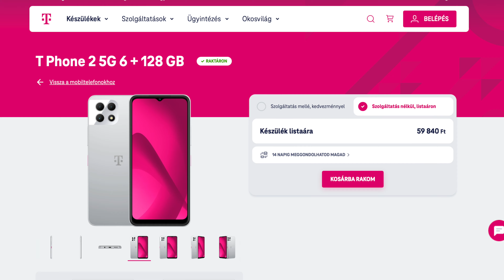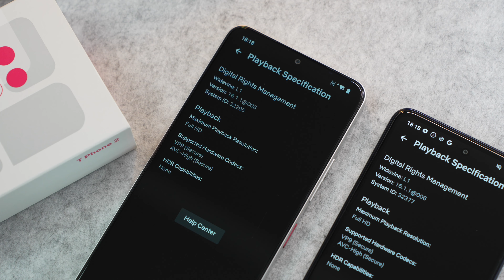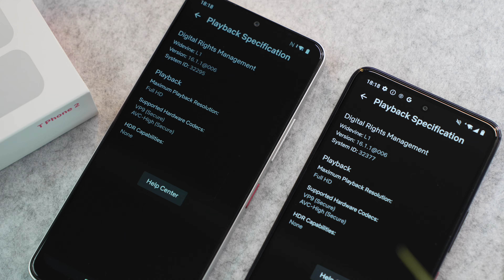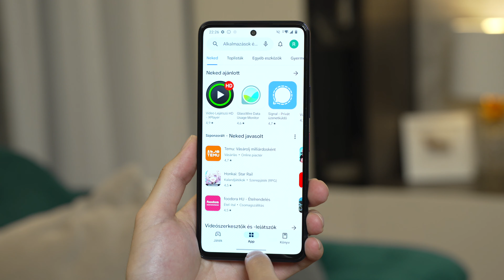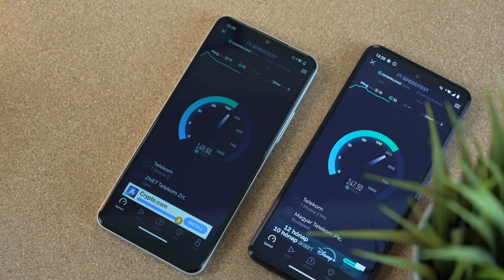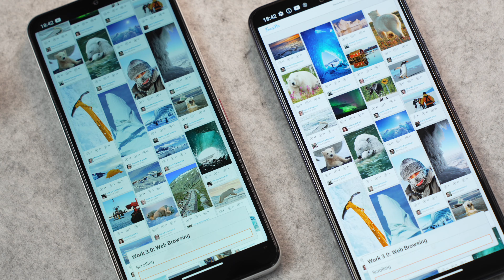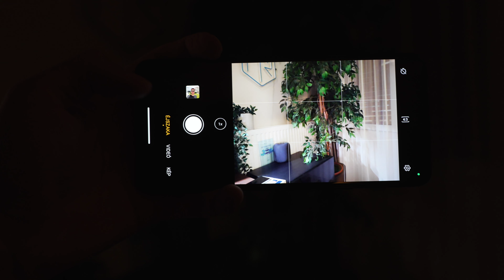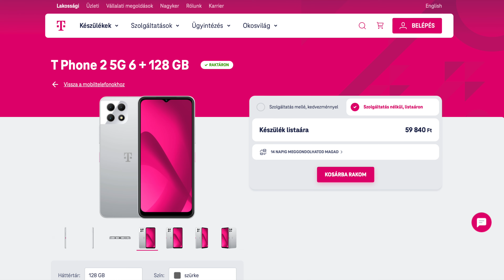T-Phone 2 / T-Phone 2 Pro teszt - Olcsó telefon nem rossz telefon!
Ebben a videóban a Telekom 2. generációs mobiljait, a T-Phone 2 5G -t és a T-Phone 2 Pro 5G -t mutatom be nektek részletesen. Tavaly nem voltak valami jók, és a listaár is drága volt, most rengeteget fejlődtek az árak pedig csökkentek, szóval hatázotottan nem rosszak!

🔹Kamera: Sony Alpha 7 IV + Tamron 28-75mm f/2.8 VXD G2
🔹Kamera 2: iPhone 14 Pro
🔹Mikrofon: DJI Mic 2 + Rode Lavalier Go
🔹Állvány: Manfrotto 290 Dual Kit
🔹Világítás: Aputure Amaran 60D + Aputure LightDome Mini II
🔹Világítás: Aputure Amaran F21x
🔹Vágószoftver: iMovie
🔹Vágásra használt hardver: Apple Macbook Pro 14" M3 Pro

Időbélyegek:
00:00 - Intro - T-Phone 2 és T-Phone 2 Pro
00:42 - Kicsomagolás, külső, dizájn, anyaghasználat
02:09 - Biometria
02:16 - Kijelzők
03:49 - Hangzás, sztereó
04:04 - Hardver - Qualcomm Snapdragon 6 Gen 1 - teljesítmény, játékok
05:23 - Szoftver, Android 14
06:30 - Adatkommunikáció
07:09 - Üzemidő, töltés
08:08 - Kamerák, fotók, videók
11:14 - Összegzés, ajánlás, árazás

Ez a videó a milyen telefont vegyek 2024-ben? széria egyik epizódja.

tagek: t-phone, telekom mobil, telekom telefon, t-mobile, t-mobil, t-phone 2, t-phone 2 pro, milyen telefont vegyek, olcsó telefon, milyen mobilt vegyek